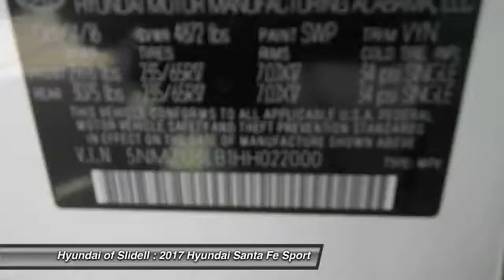2017 Hyundai Santa Fe Sport Slidell LA 40244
2017 Hyundai Santa Fe Sport 2.4L - $28450

298 East Howze Beach Rd

Looking for the right ? Today could be your lucky day. With 10 miles, this Frost White Pearl, 2017 Hyundai Santa Fe Sport equipped with Automatic transmission could be yours. Request more information and set up a test drive right away.